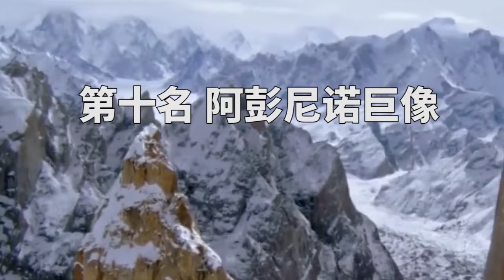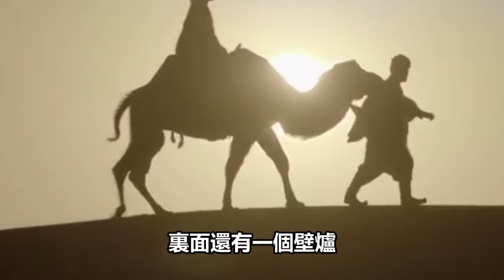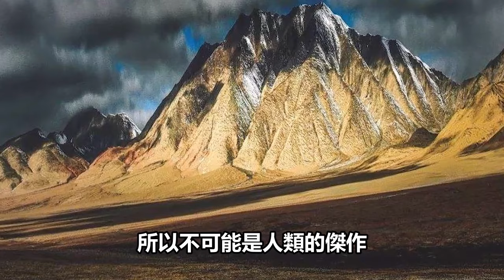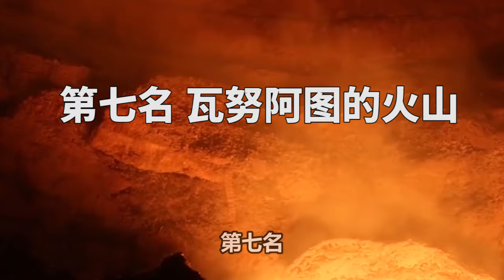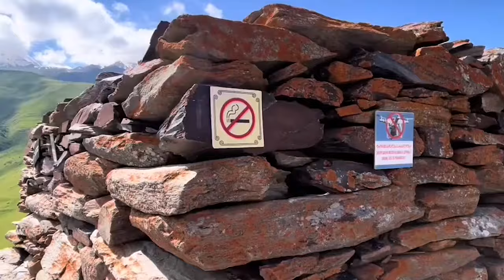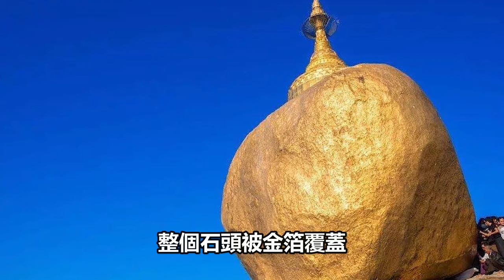無人機拍到的10個驚人發現，UFO？ 白色女鬼？ 那些你沒看過的震撼畫面，最後一個實在離譜 腦洞大開 top10 世界之最 冷知識 地球 【地球情報局】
在这里我会和大家分享一些地球上的冷知识